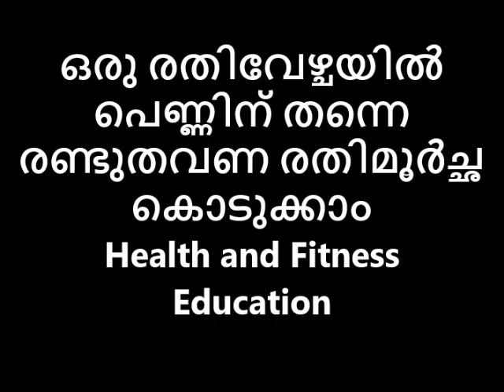ഒരു രതിവേഴ്ചയിൽ പെണ്ണിന് തന്നെ രണ്ടുതവണ രതിമൂർച്ഛ കൊടുക്കാം Reloaded